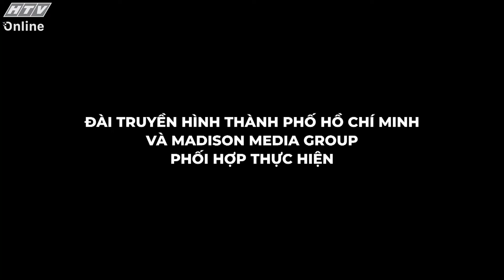Khi 2 Là 1 | Tập 10 (23/6/2024)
"Khi 2 Là 1" phát sóng 19g Chủ Nhật hàng tuần trên HTV7.

"Khi 2 Là 1" là chương trình "kiểm tra" độ thân thiết của các cặp nghệ sĩ Việt, đó có thể là cặp người yêu, vợ chồng, hoặc cũng có thể là bạn thân.
Sẽ như thế nào nếu các bí mật của họ được phơi bày qua những câu hỏi lắt léo của bộ đôi MC Quốc Khánh và Duy Khánh?